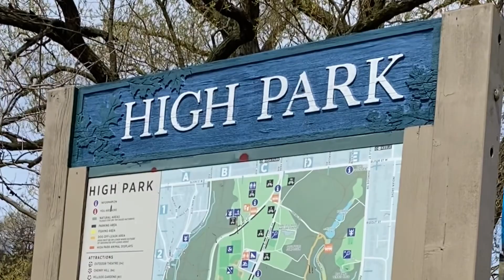Cherry blossom, High park, Toronto